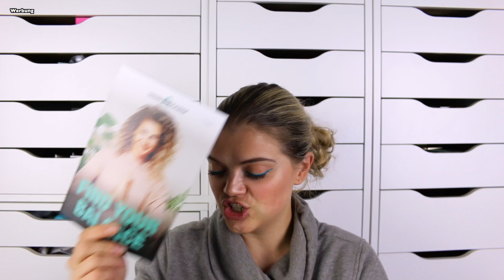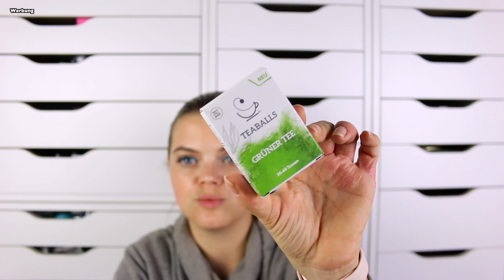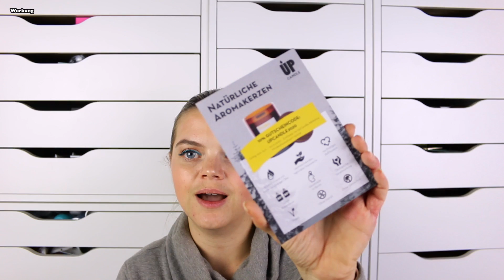TRENDRAIDER BOX NOVEMBER 🧘🏼‍♀️|+VERLOSUNG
Hallo Hübschies, heute gibts wieder ein tolles unboxing für euch. Ich habe die aktuelle trendraiderbox für euch ausgepackt. Viel Spaß beim Zuschauen. 💓

Produkte:
Handtuch: spirit-of-om.de
i+m Creme: iplusm.berlin
Grüner Tee: shop.teaballs.de
Öl: cosnature.de
Saft: Rabenhorst.de
Planer: groh.de
Wattestäbchen: chinchilla.pro
Magazin: aboshop.hygge-magazin.de
Menstruationstasse: divine.shop

Zur Verlosung:
- Video liken
- wohnhaft in Deutschland
- 18 Jahre
- WICHTIG! Schreibe ein Kommentar und nenne den

⬇️ Hier könnt ihr SPAREN⬇️
💖Cashbackseite:

📦Pakete senden an:
dhl Packstation:
Cindy Gall
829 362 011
Packstation 114
Dammmühlstr. 111
76829 Landau in der Pfalz